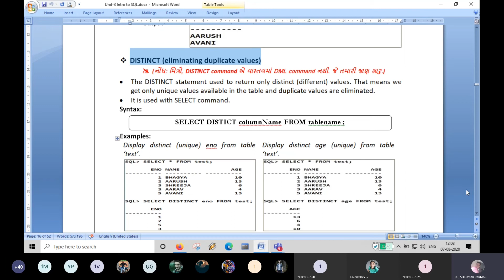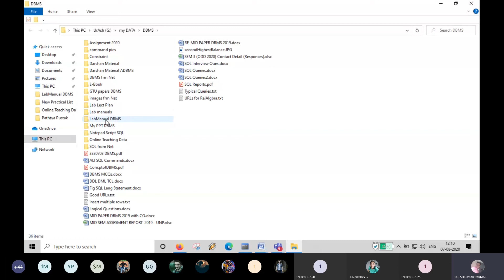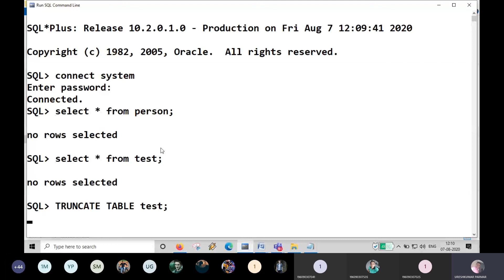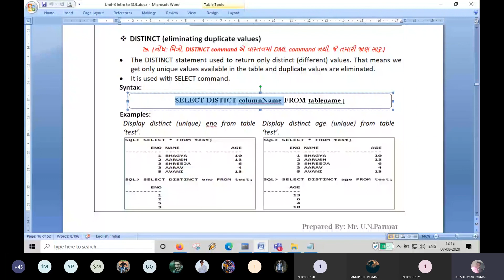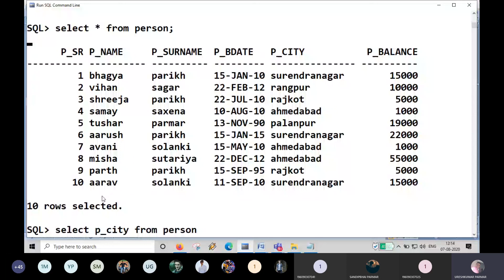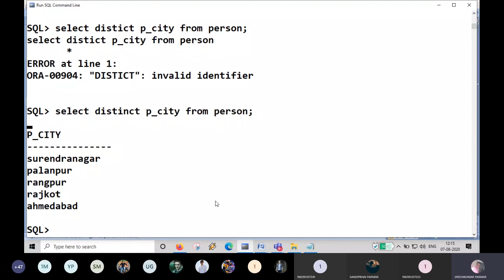Unit 3 Lecture 9 DISTINCT Command